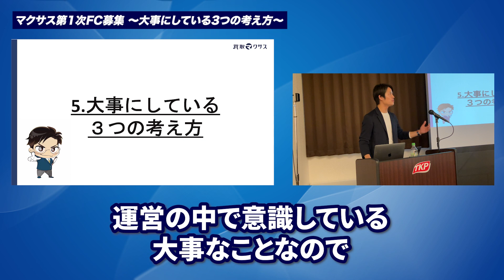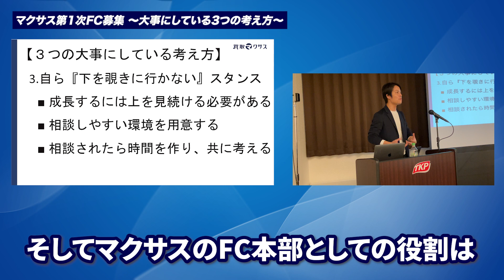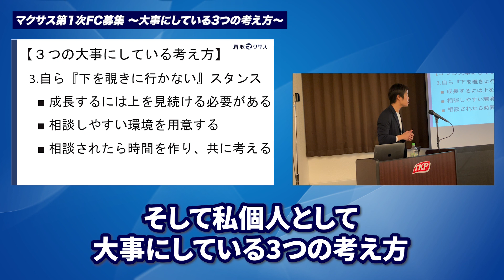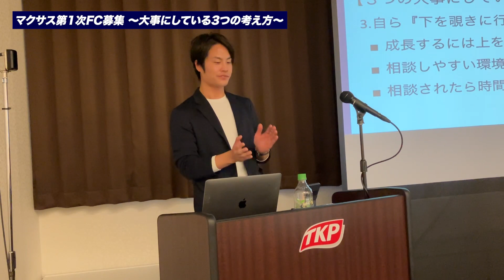FCチャンネル一次募集の一部始終公開！なぜ店舗数が増え続けているのか？FC本部としてのマインドセット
《買取マクサス 》自宅の一室からでも開業できる！出張買取の加盟店を募集しています！

▼実際にご加盟いただいたFCオーナー様にご出演していただいて収益などをこちらで公開しています！

リユース業界No1企業を目指ざす会社で一緒に働いていただける仲間を大募集！
エントリーはこちらから！
「独立したいけど何からしたらいいかわからない」
「稼げる仕事をしたい」
「まず中古買取の会社で働いてみて実践を積みたい」
「出張買取はきつそうなのでせどりの勉強したい」
「リユース業界のお仕事に興味がある」
「せきえもんと仕事してみたい」
「せきえもんにコンサルだけお願いしたい」
など動機はなんでも大丈夫です！
1回働いていただいて稼げるようになってから独立を支援する制度もございます！
【平成リユース会！】会員を随時募集しております！

《SNS》

《せきえもんの経歴》
1990年誕生。東京生まれ品川育ち、悪い奴は誰も友達にいない。
その後、２２才で自宅の一室で起業する。
現在は、大逆転するために中古業界のフリーランス集団を結成し、買取のトップインフルエンサーになりYoutubeチャンネル登録100万人目指している。

《せきえもん運営の中古業界専用　無料コミュニティ》
LINEオープンチャット「【行列のできる買取相談所】リユース/リサイクル業界関係者集まれ！」
↑既に中古業界で開業している方々が横の繋がりを作る事を目的にしたコミュニティ

↑出張買取で今後開業しようと思っている方や既に開業している方が出張買取に関しての勉強をする為のコミュニティ
《マクサス CORE》非対面型営業ツールでリモートワークを実現
Youtuberのヒカルさんがやっている買取鑑定団でも導入いただいてます！